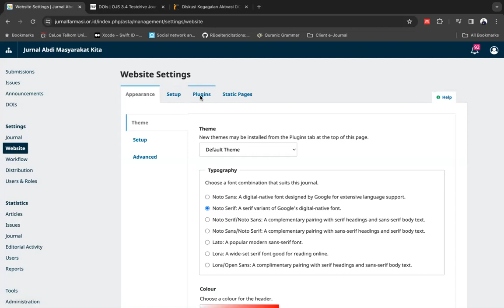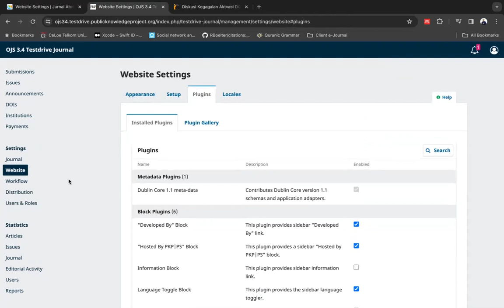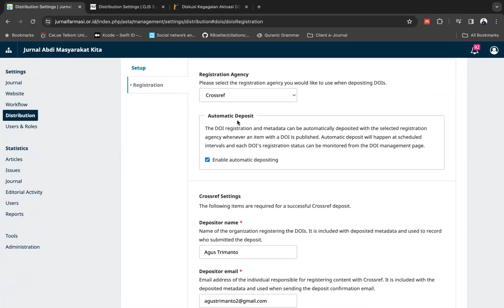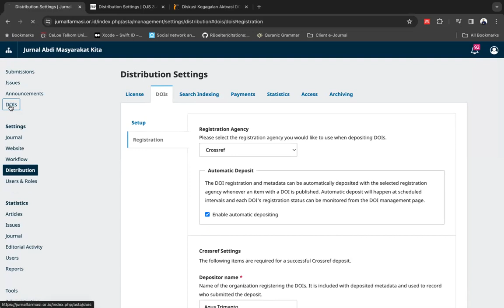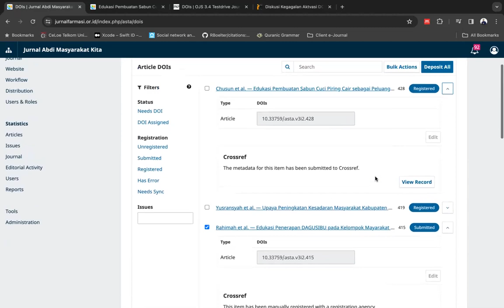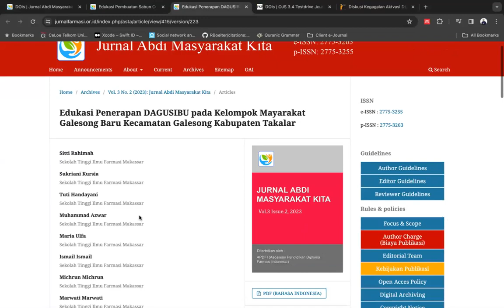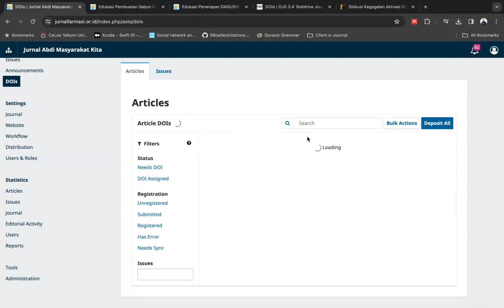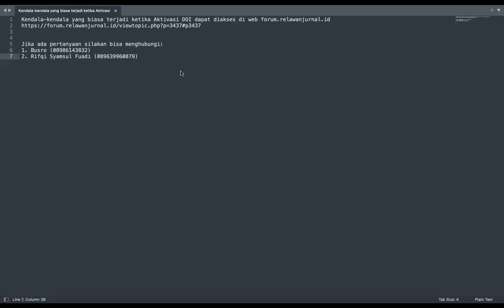Ada yang beda! Bagaimana Setting dan Aktivasi DOI di OJS Versi 3.4.0?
Video creator: Ketua Pengurus Daerah Jawa Barat, Bapak Rifqi Syamsul Fuadi, S.T., UIN Sunan Gunung Djati Bandung.